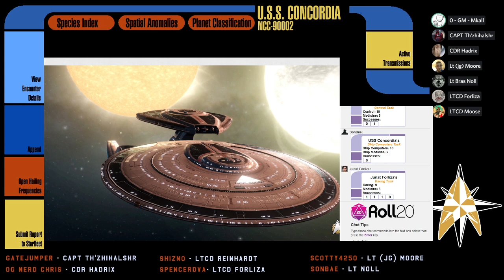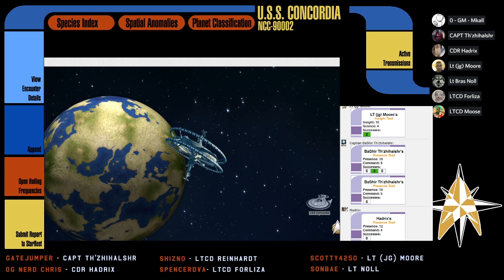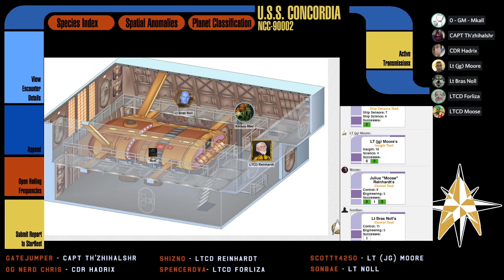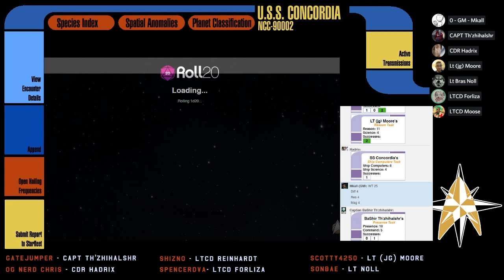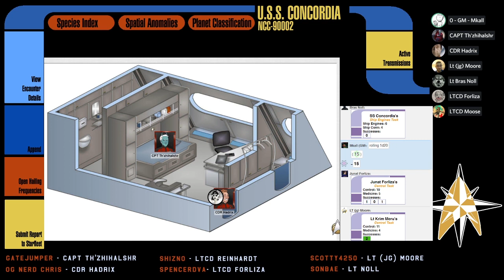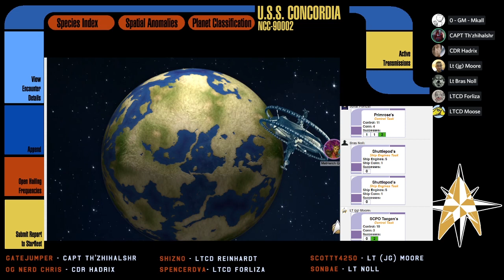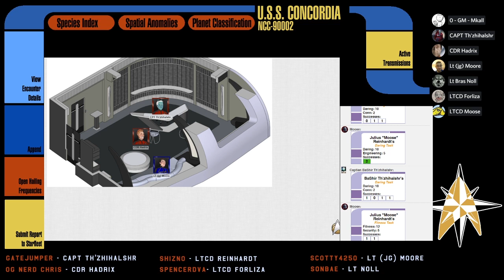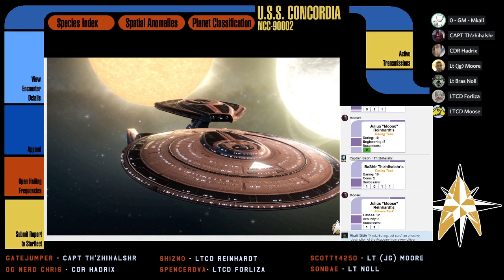[Star Trek Adventures] The Expanse - S01E14: A Quaint Quality [FIN]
The finale of the series, the crew of the USS Concordia race to save the crew of a space station from a supernova!  This would be a fairly trivial task, but then Q appears...